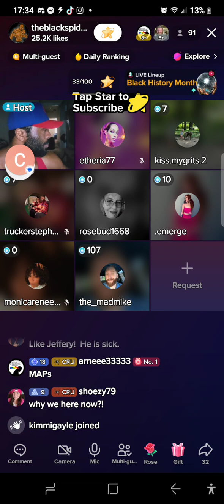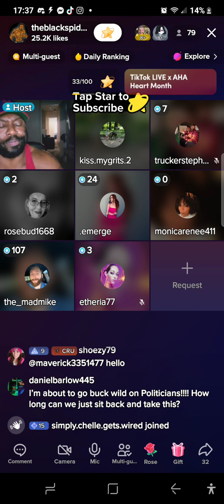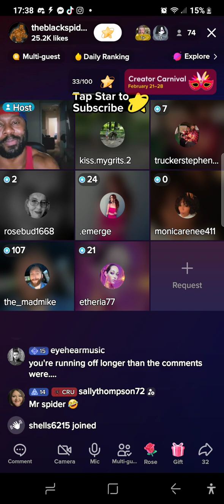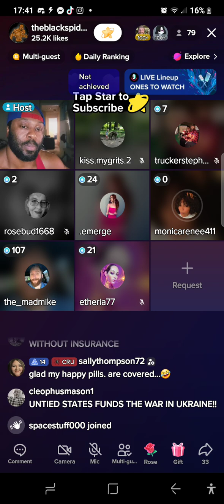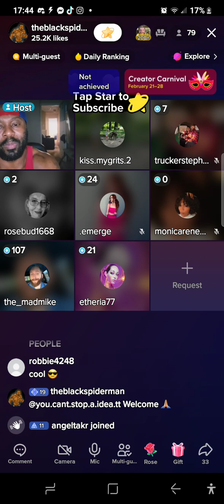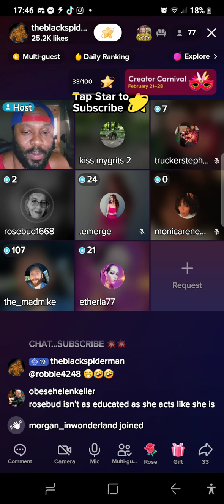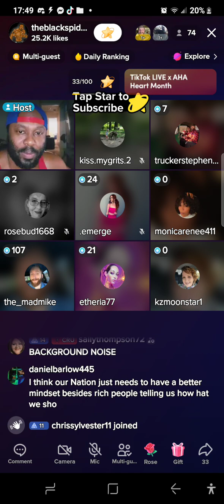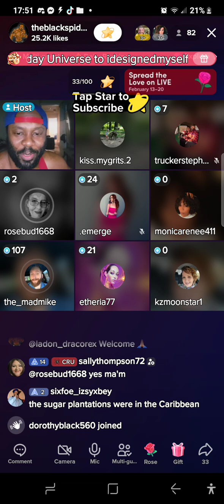TikTok Live. chat Early 2023.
TikTok Live.                                     chat  Early 2023.                         dragging my children directly beforehand